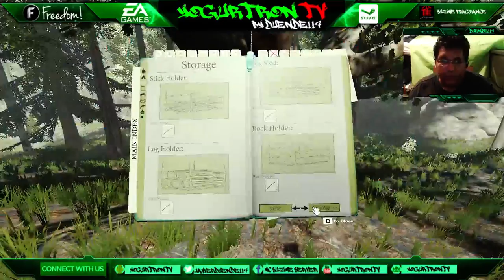The Forest: Primera aparición de la piernona Ep.06